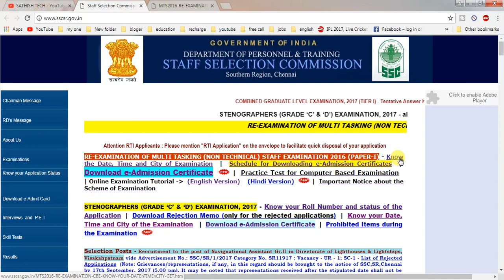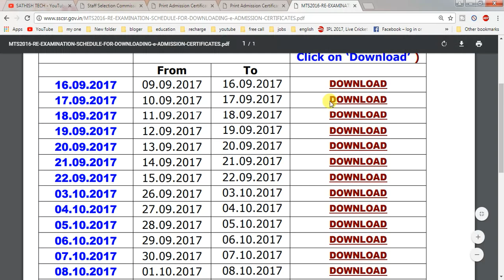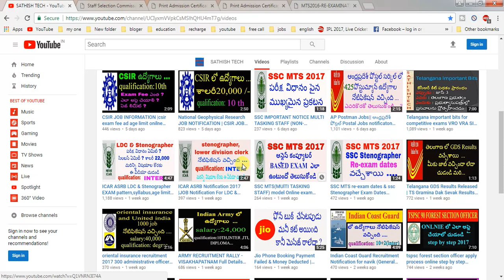ssc mts hall ticket 2017 |ssc mts hall ticket 2017 download |SSC MTS ADMIT CARD DOWNLOAD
ssc mts hall ticket 2017 download,ssc mts hall ticket 2017, ssc admit card,SSC MTS ADMIT CARD DOWNLOAD 2017, SSC MTS ONLNIE EXAM,